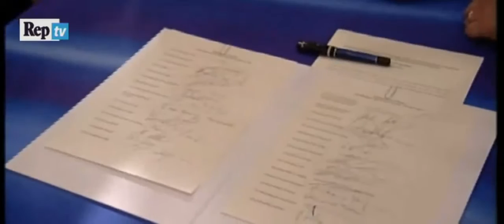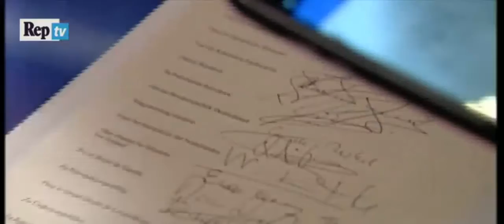Η Μέρκελ γελάει με την τεράστια υπογραφή του Αναστασιάδη